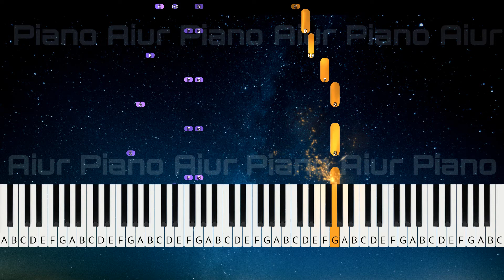Boogie on Broadway (DUET included) - Piano Adventures Lesson Level 1 - Page 44 피아노 어드벤처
► TIME STAMPS
0:00 Solo
0:31 Duet